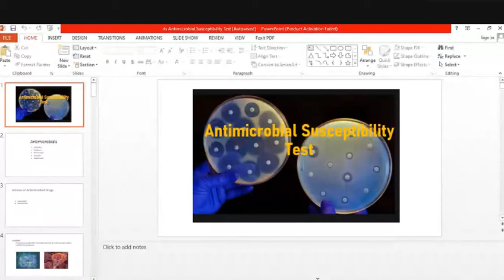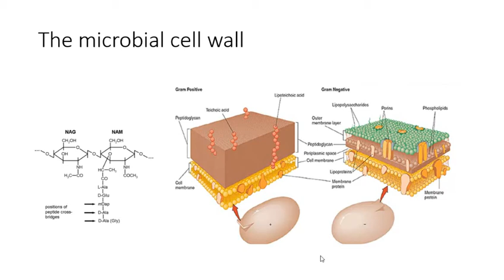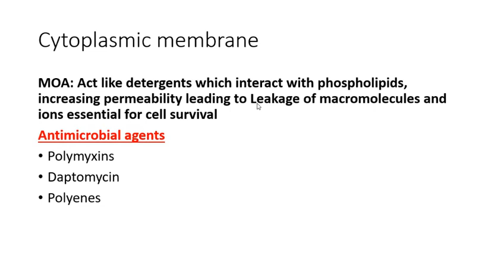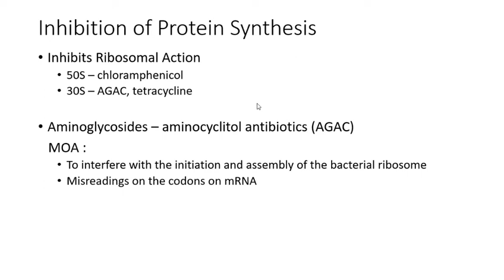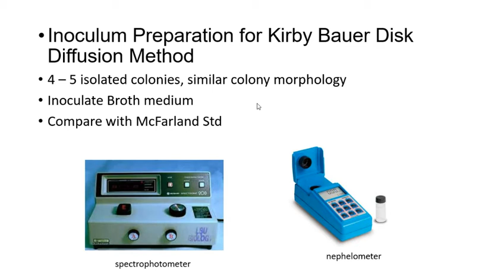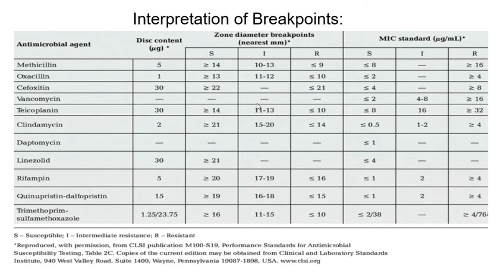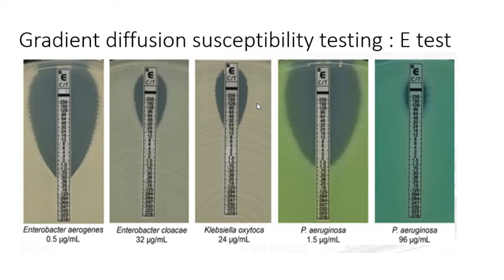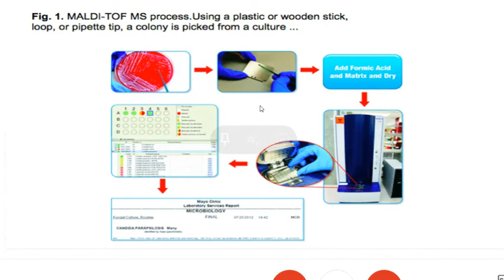Antimicrobial susceptibility testing